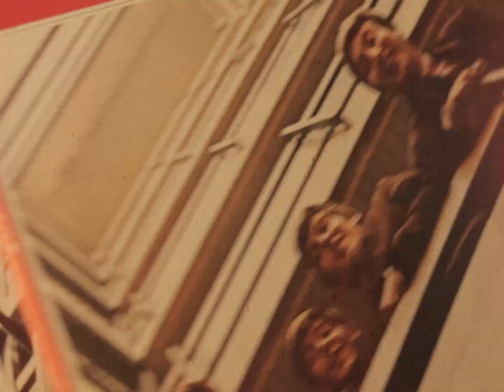Subir a Serra (saudade é que nem neblina) Videoclipe Oficial - Lucas Gonçalves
Videoclipe da música Subir a Serra (saudade é que nem neblina), faixa 2 do disco Verona.
Filmado na serra da Mantiqueira, trecho entre Passa Quatro e Cruzeiro, paisagem que inspirou a música. A maior parte das imagens foram captadas enquanto procurávamos a foto de capa para o álbum (Verona).

Para ouvir - shorturl.at/ghpMQ
Para comprar (digital) - shorturl.at/vACPT

Direção, fotografia, montagem e edição: Davi Guedes.
Assistência de produção: Felipe Vieira e Pedro Motta.
Agradecimentos: Regiane Oliveira, Miguel Tiburcio e Paulão (Balcão do Vinagre).

Composição e produção: Lucas Gonçalves.
Mixagem: Vitor Loureiro.
Masterização: Otavio Carvalho.
Lançamento: Pequeno Imprevisto.